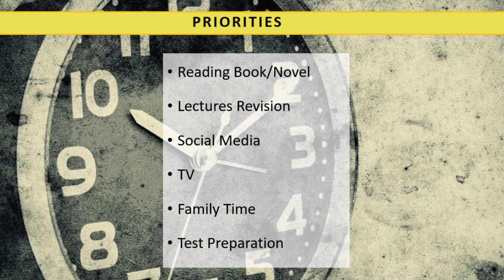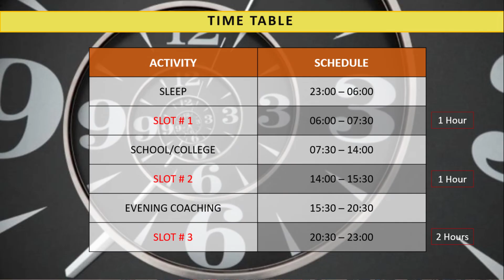Time Management with School/College & Academy :: Best Techniques for Self-Study :: PakEduCareer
This video covers the topic of Time Management with School/College & Academy and provides the  Best Techniques for Self-Study to the students of Middle, Matric & Intermediate. Managing time with such strict schedule of School/College and Academy is tough, therefore the counseling has been provided in this video. After watching this video, the students would be able to plan their time management with the best practices and can carry on their studies with vigor and energy.